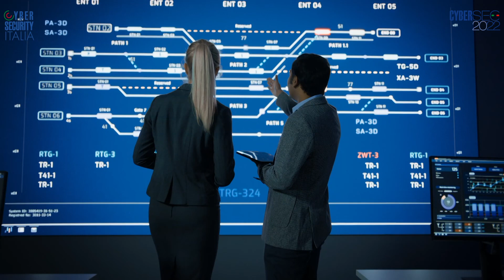CyberSec2022. La videointervista ad Andrea Chittaro (Snam - Chairman of the Board, AIPSA)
La videointervista ad Andrea Chittaro, Senior Vice President Global Security & Cyber Defence Snam – Chairman of the Board, AIPSA, intervenuto a CyberSec2022 – Italia, Europa, Mediterraneo, la Conferenza internazionale organizzata da Cybersecurity Italia a Roma l’1 e 2 marzo 2022.